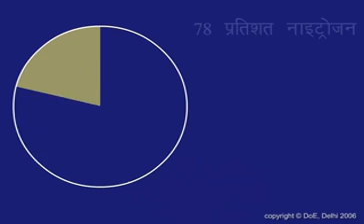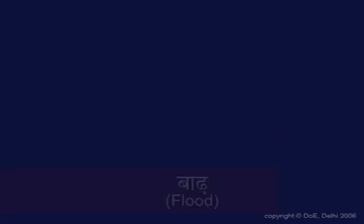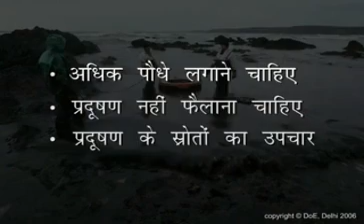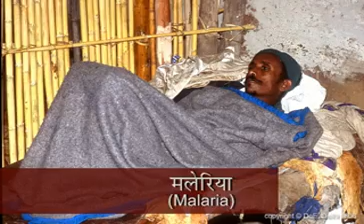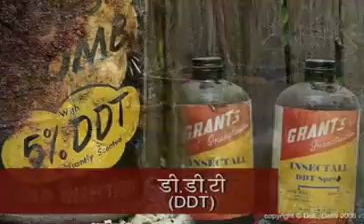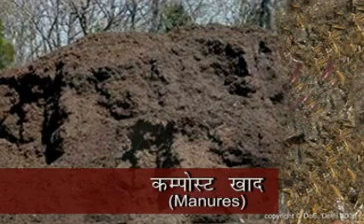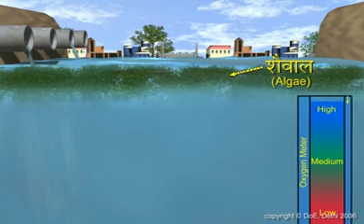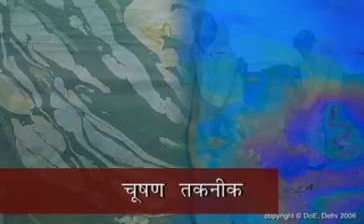CBSE Class 10 Science : Chapter 15 : Our Environment कक्षा 10 विज्ञान हिंदी में हमारा पर्यावरण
CBSE Class 10 Science : Chapter 15  : Our Environment
कक्षा 10 विज्ञान हिंदी में  हमारा पर्यावरण